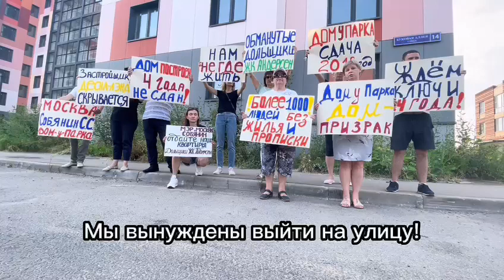Обманутые дольщики ЖК "Андерсен" в ТиНАО вышли на митинг у стен долгостроя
ДЕСЕНОВСКОЕ.РФ

"Мы собравшиеся на этом видео участники долевого строительства многоквартирного дома по адресу г. Москва, пос. Десеновское, ЖК Андерсен, строительный номер 6 (Буковая аллея, д. 14) вынуждены выходить на улицы, показывать, что мы есть здесь и у нас творится абсолютный беспредел! Застройщик ЗАО Десна-лэнд нас «кинул», обещал сдать дом в июне 2018 года и по сей день его не сдал!
Более 4 лет задержка сдачи дома!
Дом никак не внесут в ЕРПО! Все инстанции нам отписывают, что не они занимаются нашим вопросом, а кто-то другой, хотя других и не существует. Мы хотим, чтобы власти города Москва нас услышали и предприняли, для них совсем небольшие, усилия в ускорении сдачи нашего дома! Чтобы правоохранительные органы нашли нашего Застройщика ЗАО Десна-лэнд и чтобы он уже ввел в эксплуатацию наш дом! Нет больше сил! Просим о помощи,- обманутые дольщики рассказали газете "ТиНАО" про митинг , который прошел у стен многострадального дома ЖК "Андерсен" в поселении Десеновское.